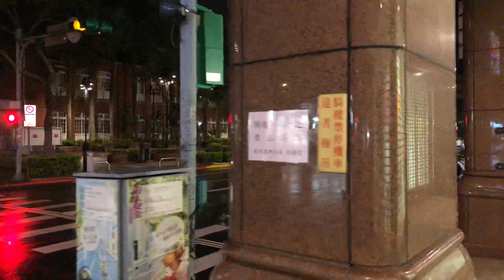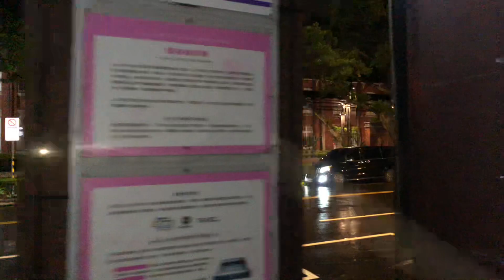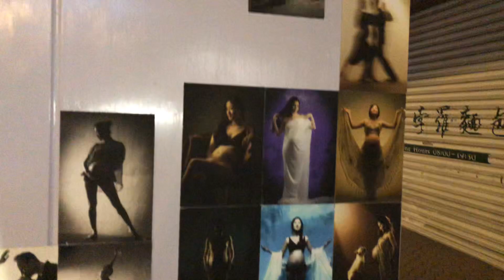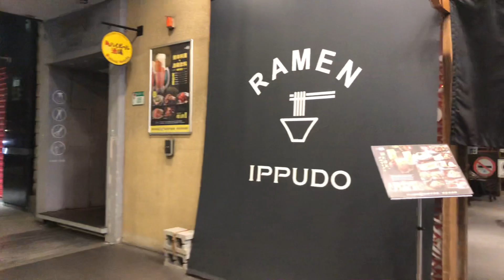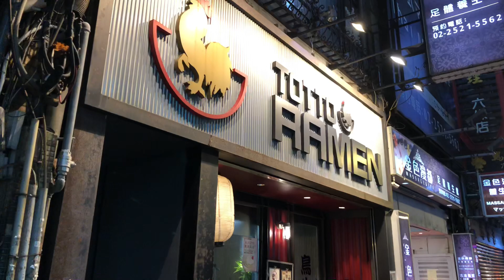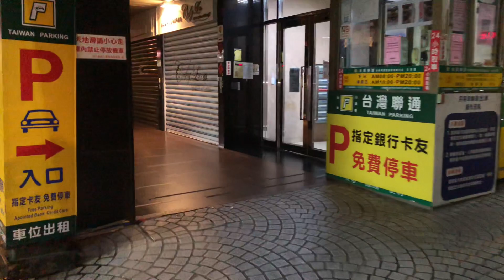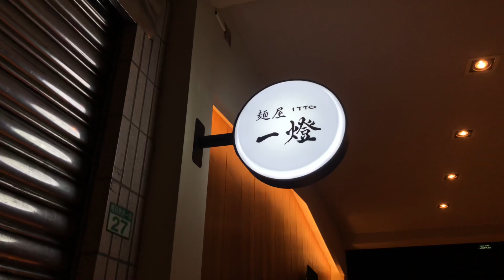🇹🇼 Menya Itto 麺屋一燈, walking from Bee House by Cosmos Creation 天成文旅-蜂巢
Let's walk to the ramen shop! One of the premier shops in Japan, Menya Itto is global now so people all over the world can try.